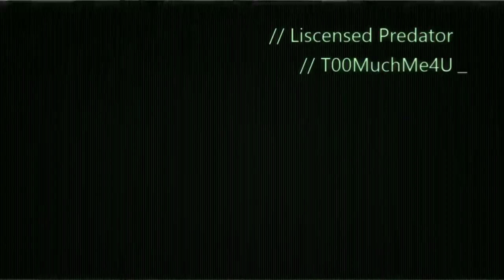GWXP T00much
T00muchCOMP